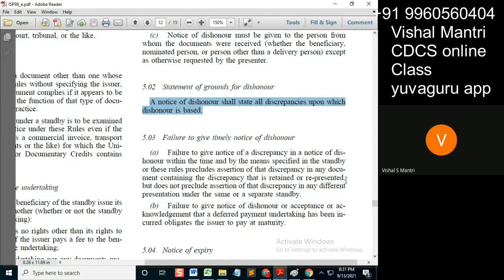CDCS class isp 12092021 watermark#shorts65